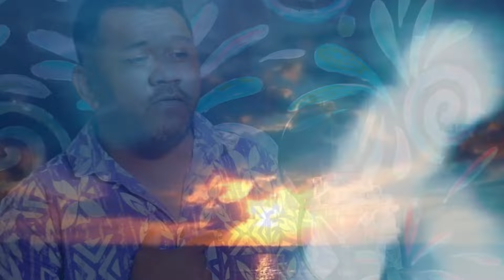FAI LAGONA O UPU by: FJ Avia and Taua - Dr. Rome Production